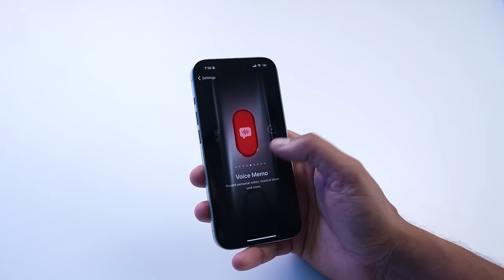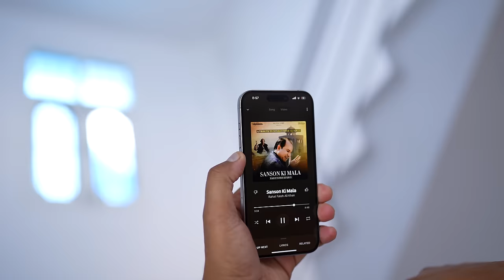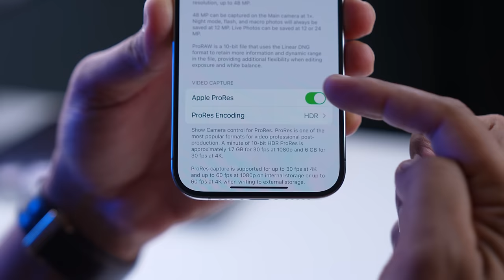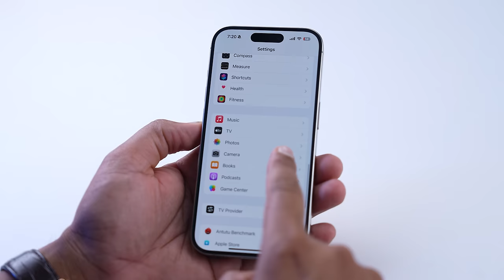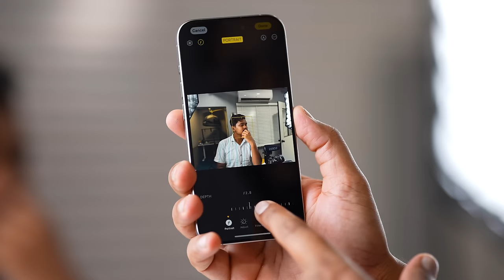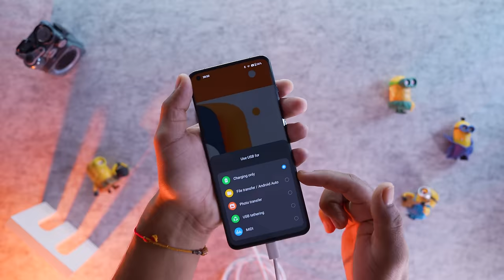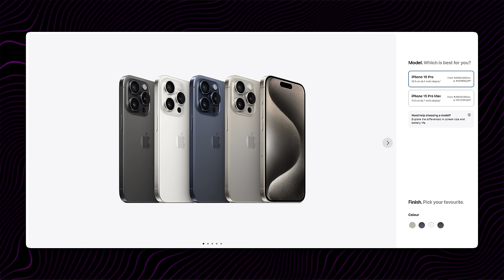Apple iPhone 15 Pro - Test By Android User !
Apple launched their new iPhone 15, iPhone 15 Pro and iPhone 15 Pro Plus in India
iPhone 15 pro and 15 Pro comes with New A17 processor and 120Hz Display
Here is iPhone 15 Pro Unboxing and Quick Review Video
I also talked about iPhone 14 Pro vs iPhone 15 Pro camera comparison

Check or Buy
iPhone 15
iPhone 14